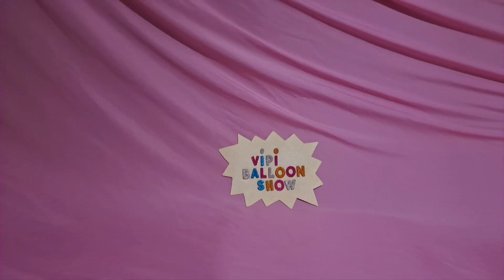FUN BIRTHDAY BALLOONS POP PART 766!!!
Fun Happy Birthday Balloons Pop Part 766!!!

After School Jamboree by The Green Orbs